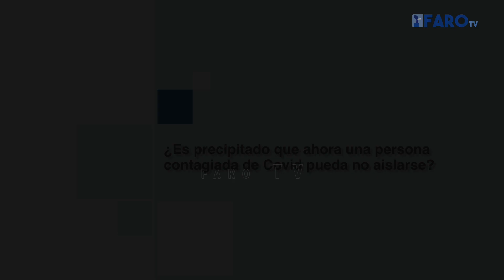La Encuesta: ¿Es precipitado que ahora una persona contagiada de Covid pueda no aislarse?